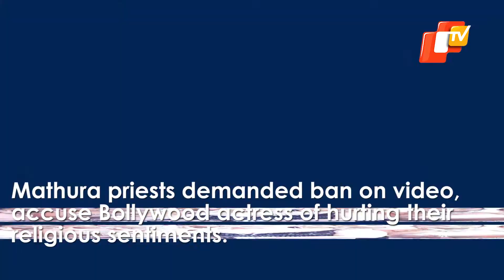Ban ‘Madhuban Mein Radhika’: Sunny Leone & Video Makers Face Outrage For ‘Hurting Hindu Sentiments’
Bollywood actress Sunny Leone found herself in soup following release of her music video ‘Madhuban Mein Radhika’. Madhya Pradesh Home Minister Narottam Mishra issued a 72-hour ultimatum to Sunny Leone and makers of music video, warned saying “Legal action will be taken against Sunny and makers if they don’t pull it down from all social media platforms.”